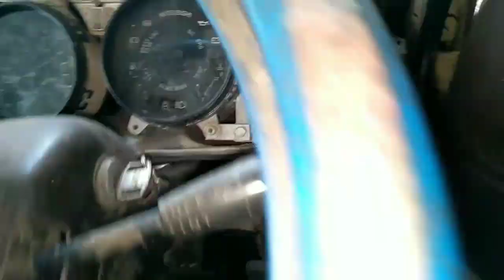"PUNDI RUPIAH dari RONGSOK" Menghidupkan mesin 7th tak hidup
cara hidupin mesin 7th tak hidup mobilrongsok COLT DIESEL